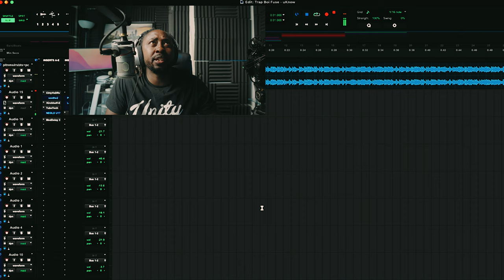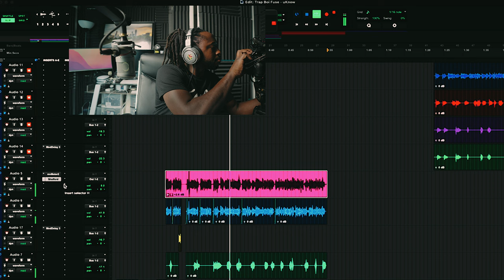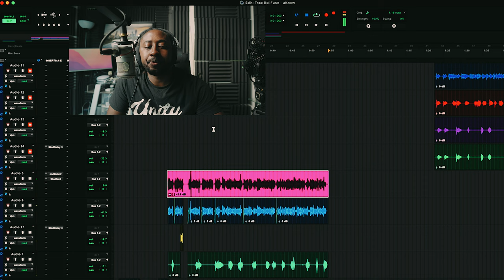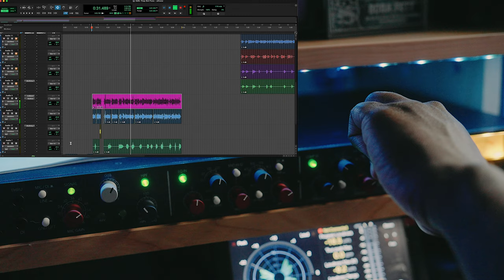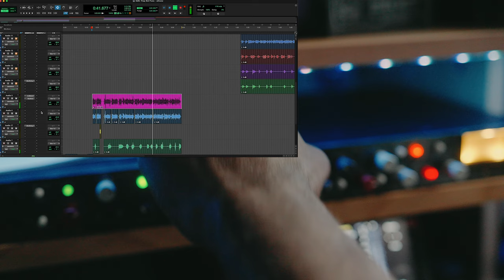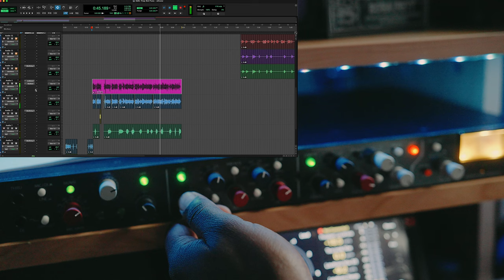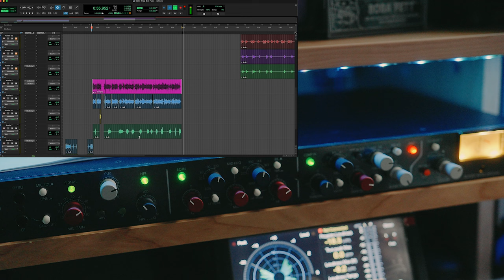mixing vocals on Neve Shelford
Follow you boy @trapboifuse561 IG